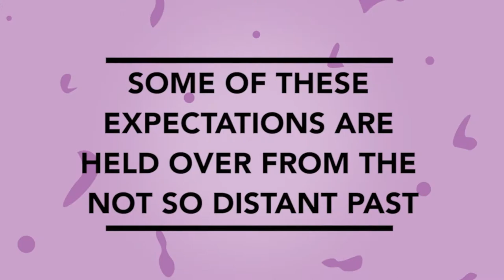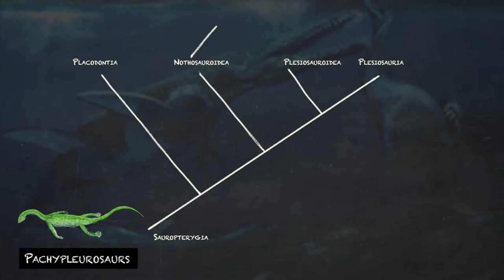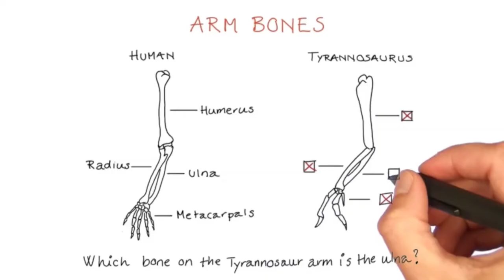Onlea: Online Learning Redefined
At Onlea we believe in mindful online learning crafted with scholarship, creativity and quality. We produce compelling interactive learning products that promote learner engagement and retention. Check out our demo reel for a taste of what we’ve done for our clients, then get in touch to find out how we can help you share your expertise with the world.

Elevate your online learning
Teach with something they will remember